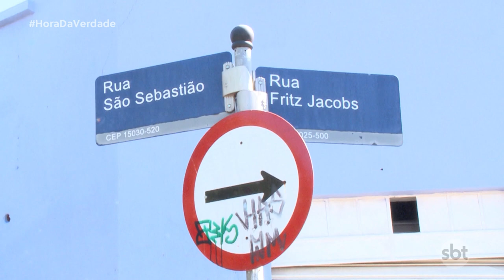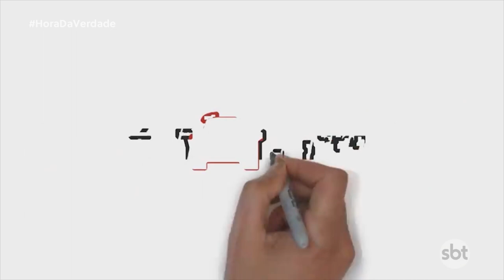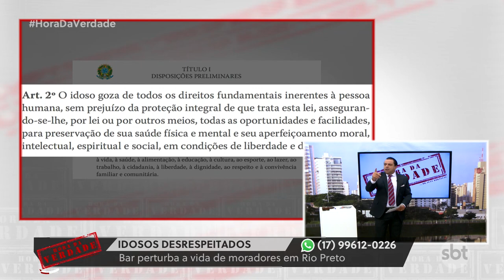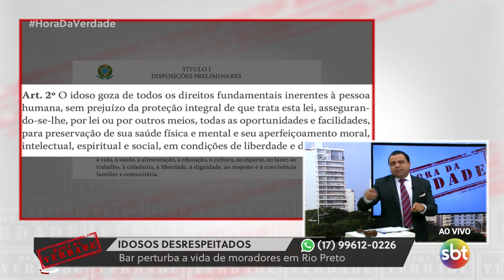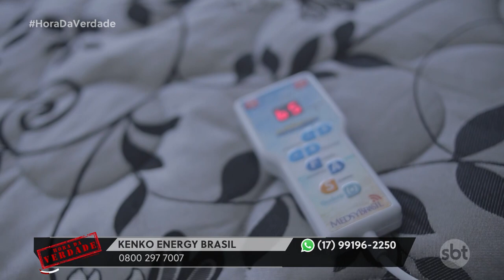Jean in loco: Idosos sofrem com perturbação de bar